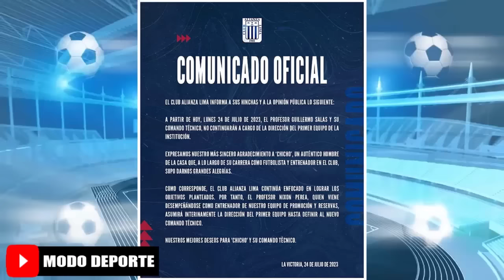Ñublense se enfrenta a Colo Colo por la Feha 18 Betsson 2023 | Guillermo Salas se va de Alianza Lima